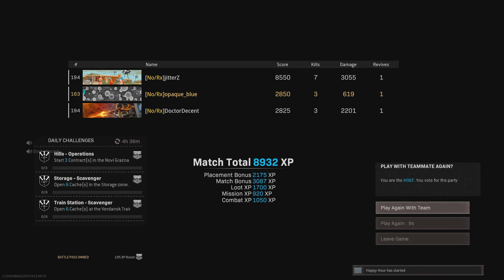3rd Monday Night Rebirth Victory!